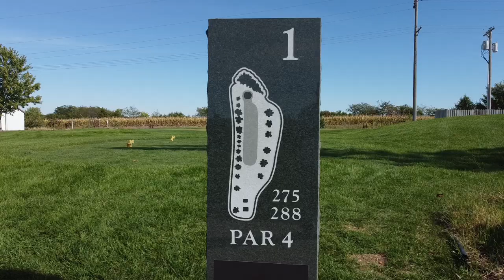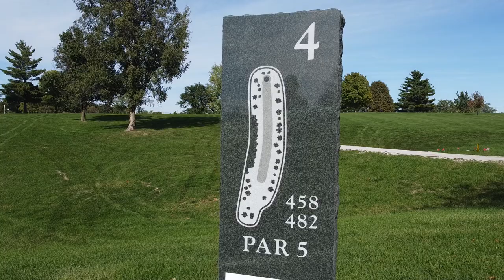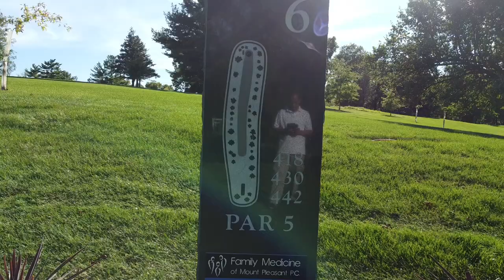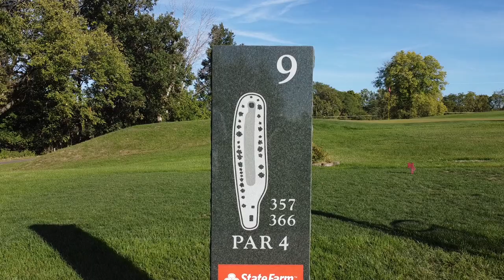Mt Pleasant Golf & Country Club, Mount Pleasant Iowa.. Drone flyover holes 1 thru 9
Hills, valleys, sand traps, doglegs, mature trees